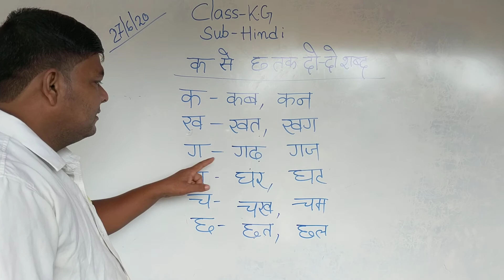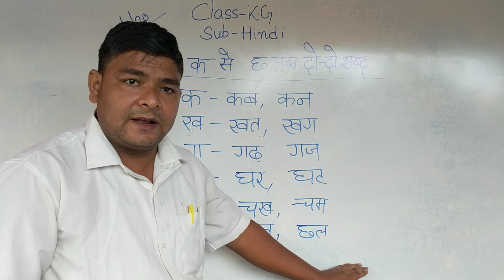KG / Hindi 27/06/2020